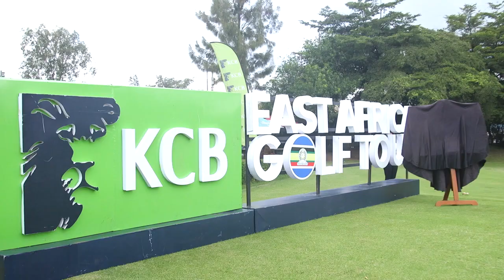KCB pumps in KShs. 65 million into the 2024 East Africa Golf Tour